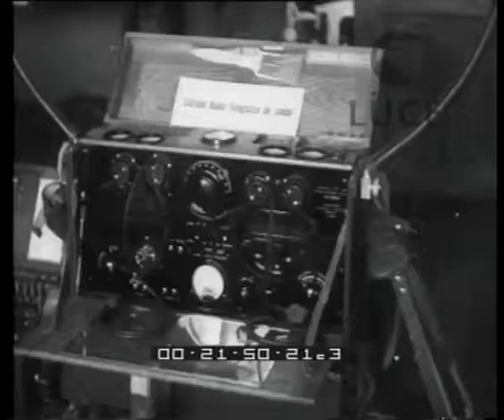Congresso della Radio. Visita di Guglielmo Marconi alla scuola di perfezionamento di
Descrizione sequenze:Guglielmo Marconi visita la scuola di perfezionamento di radiocomunicazioni annessa all'istituto di fisica in occasione dell'inaugurazione del congresso della radio ; all'interno della scuola gli strumenti che Marconi usò nello storico esperimento ;